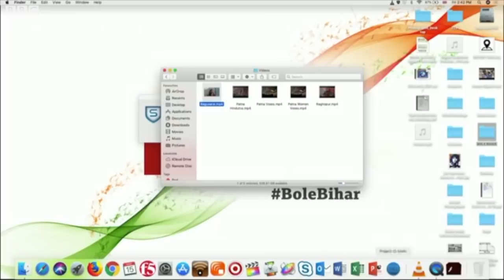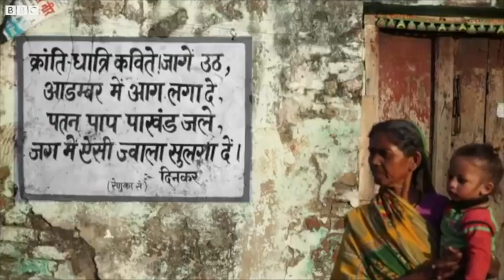Bihar: Women in politics and their issues (BBC Hindi)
क्षेत्रीय पार्टियों का मोर्चा एक विकल्प क्यों नहीं बन पाता और राजनीति में महिलाओं की स्थिति पर CPI(ML) की मीना तिवारी, बीजेपी नेता अमृता भूषण और वरिष्ठ पत्रकार मणिकांत ठाकुर से बात करे रहे हैं बीबीसी हिन्दी के रेडियो एडिटर राजेश जोशी.